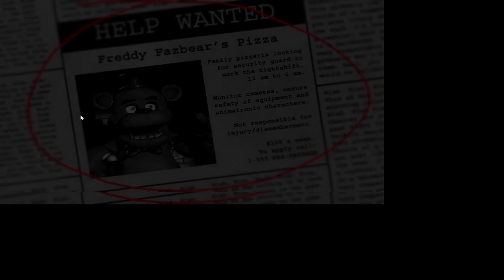BONNY NIJE SRETAN !!!!!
subscrajbaj te se!